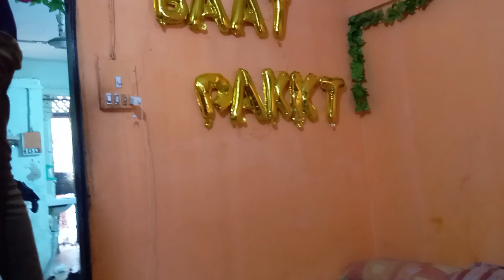bahut dukh ki baat hai kabutar ka baccha Mar Gaya